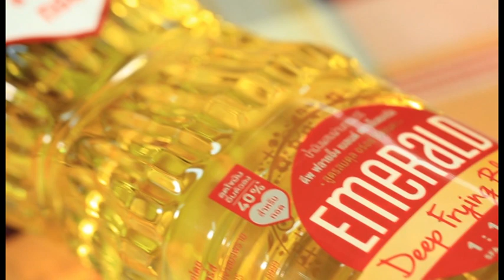อร่อย ทำง่าย ได้คุณค่า กับน้ำมันพืชตราเอ็มเมอรัล / ขนมหัวผักกาดกรอบ